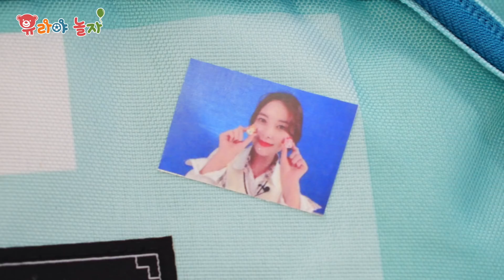나만의 스티커를 만들자! 스티커메이커 핸드폰케이스 꾸미기 사진스티커 연예인스티커 만들기 [유라]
오늘은 유라가 귀여운 스티커놀이를 해볼거에요!
귀여운 그림으로 나만의 스티커를~
내 사진으로 나만의 스티커를~
연예인 사진으로 나만의 스티커를~
내가 좋아하는 물건에 붙여서
예쁘게 꾸며봐요~

[관련 채널]